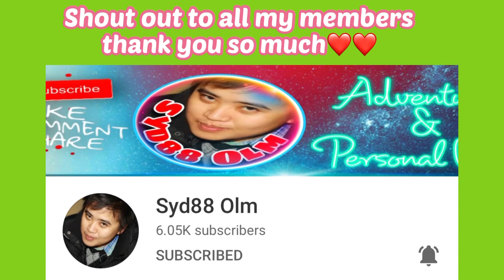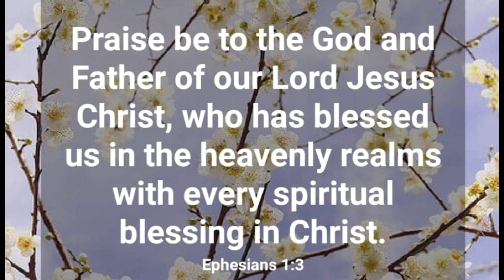BEEF STIRFRY WITH ASPARAGUS